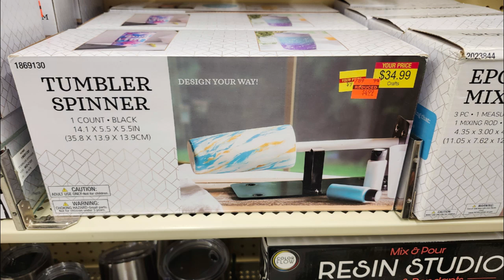Hobby Lobby markdowns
Just a few markdowns I came across at my last trip to Hobby Lobby.